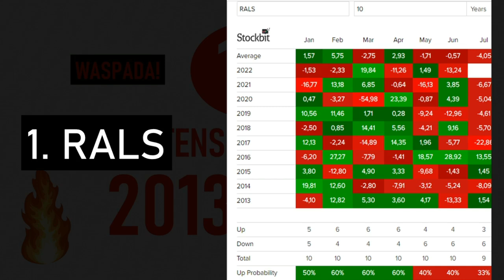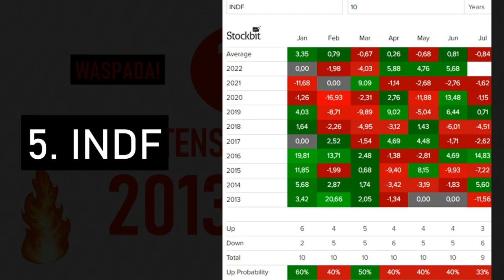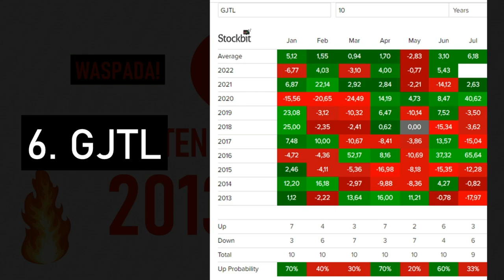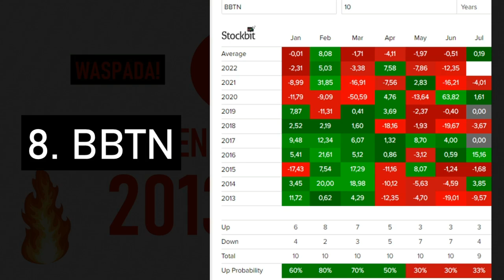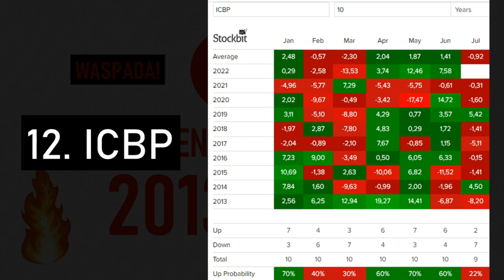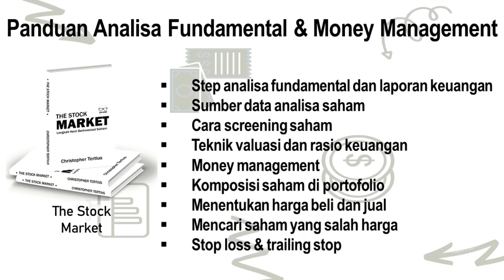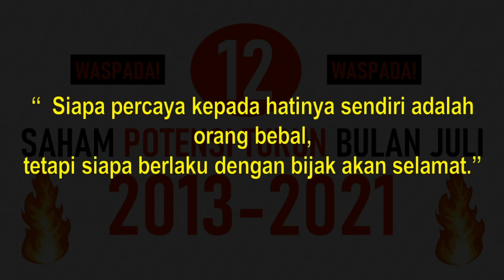12 Saham Potensi Turun Bulan Juli Sejak Tahun 2013-2021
Saat ini mimin mau bahas 12 saham yang cenderung mengalami penurunan harga dibulan Juli
Tidak tanggung-tanggung, rentang waktu adalah 9 tahun, sejak 2013 sampai 2021
Bahkan ada saham yang dalam 9 tahun, 7 tahunnya mengalami penurunan dibulan Juli,hingga minus 31% dalam sebulan
Apakah kamu penasaran saham apa sajakah itu ?